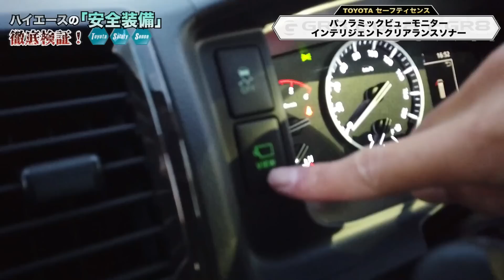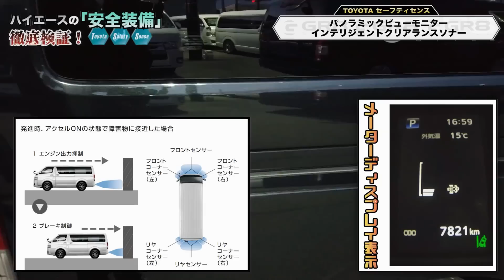【検証！】ハイエースの『安全装備』って実際どうなの？？“人形”を使い検証！〈トヨタセーフティセンス〉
次回の動画をお楽しみに^ ^

【GR8styleグーネット】
〈春日井店〉

【GR8styleカーセンサー】
〈春日井店〉